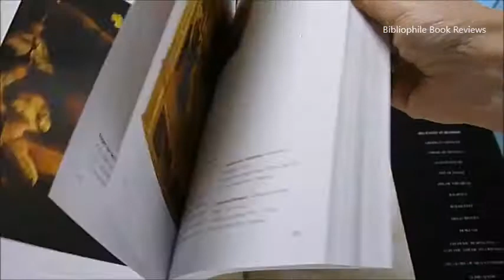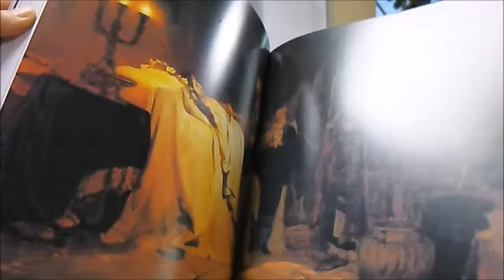Christ In Art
Ernest Renan (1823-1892) was an historian, religious scholar and philosopher and in the hopes of joining the priesthood he attended an ecclesiastical seminary during his youth. His exposure to the humanistic study of historical linguistics at this school led him to question the traditional interpretation of the events portrayed in the Bible. Eventually leaving the Catholic Church but retaining his belief in Christianity, Renan pursued an historical reconstruction of the life of Jesus resulting in his controversial five part series 'The History of the Origins of Christianity', which made him hugely influential in his time. While best known for his religious studies, his works on linguistics, nationhood and politics are still widely quoted. The entire text is reproduced, re-typeset and presented in a mighty heavyweight outsize art tome packed with over 100 colour images, paintings, stained glass, triptych's, gouache, icons, gilded bronzes, mosaics, oils on panel, many so large we can appreciate finer details at this scale which together with the text understand better the masterworks chosen. Chapters cover Origins of the Story of Christ, The Young Christ, Christ the Teacher, Christ the Messiah, The Final Days and The Death of Christ, Christ's Work and Legacy. With list of illustrations beginning with unknown artists, Fra Angelico, William Blake, Michelangelo, Chagall, Dalí, Ghirlandaio, El Greco, William Holman Hunt, Andrea Mantegna, Raphael, Rembrandt of which there are 13 including Christ in the Storm of the Sea of Galilee of 1633 and The Woman Taken in Adultery 1644, Ilya Repin's The Resurrection of Jairus's Daughter 1871, nine examples from Titian including the famous Christ Crowned with Thorns and The Holy Family with a Shepherd in a double page spread on pages 68-69, and masterpieces by Velázquez, Da Vinci and Zurbarán among them. Spectacular colour reproductions, 256 very large and heavyweight pages, quality paper, here are the most iconic representations of Christ in art whether tender or graphic, classical or bizarre. 27 x 32cm.